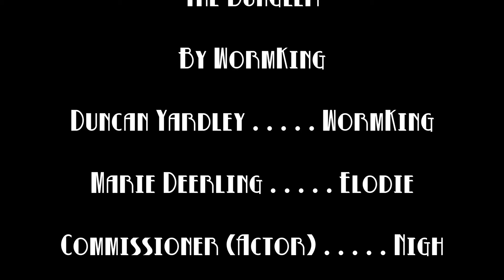The Bungler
The Bungler is a short film based on the techniques of traditional Film Noir. The story follows a detective as he interrogates a recent widow about a murder which occurred nearby. Unbeknownst to him, he walked into a deadly trap...

Starring WormKing and Elodie (with cameos from Nigh and ABIRASZOFUZY)